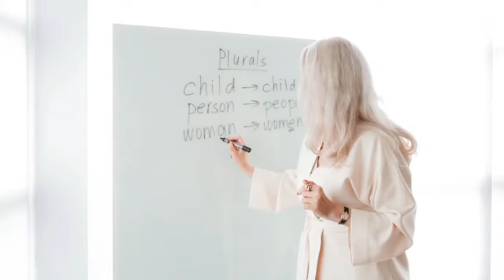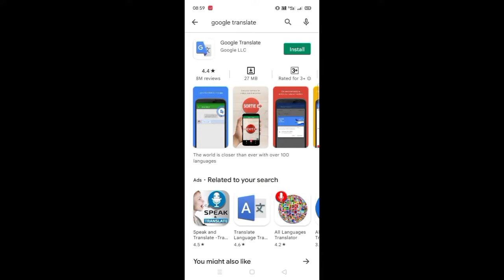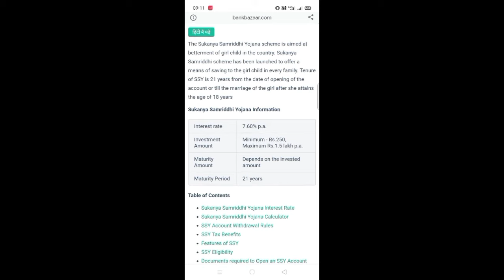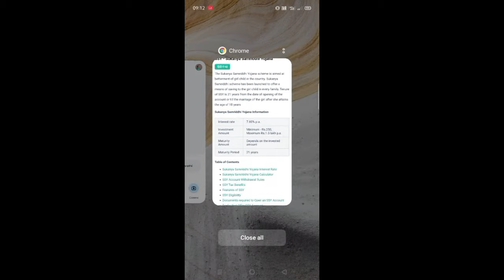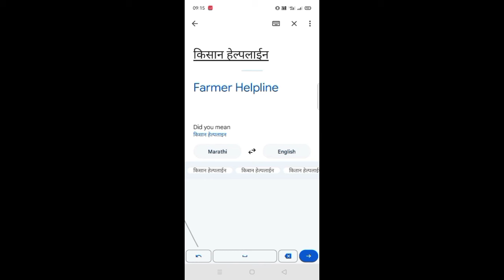इंग्लिश चे मराठीत भाषांतर करा १ मिनीटात।Marathi to English and English to Marathi translation!!!!!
ham shikenge , bharat gaikwad , Marathi to English and English to Marathi translation , translate into english , marathi to english translation app , learn english to marathi speaking , spoken english marathi , google translate app , easy translation in 2021 ,